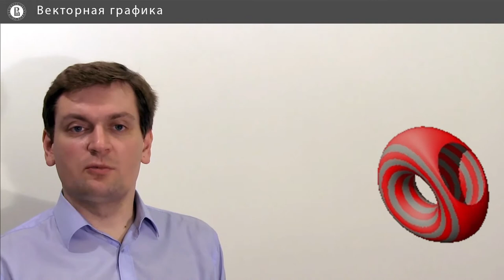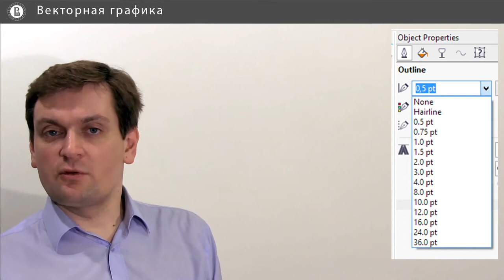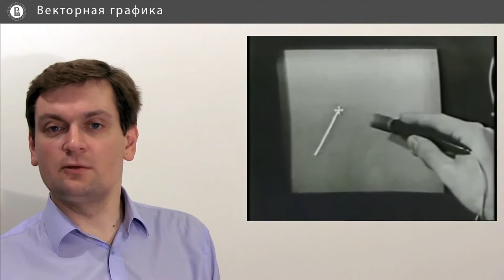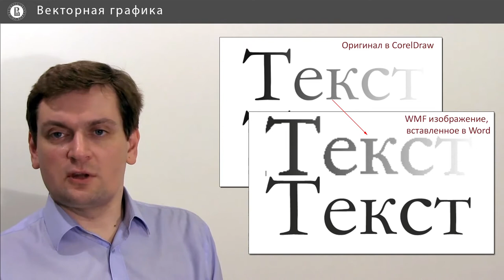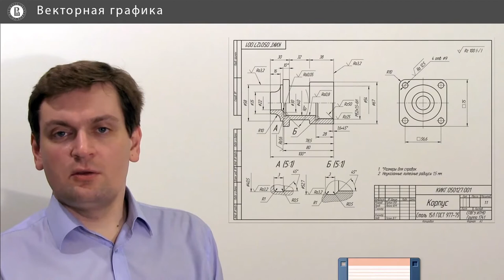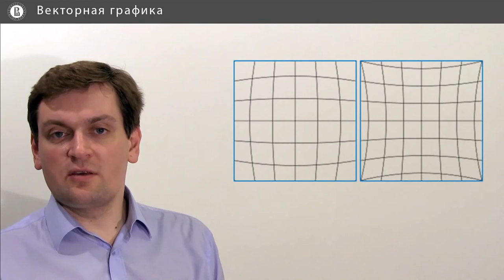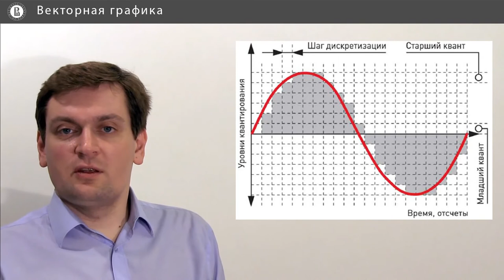Компьютерная графика: основы - 37 урок. Векторная графика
Автор: Денис Королев, Anastasia Gorokhova-Alekseeva, Алиса Кольбе

Задание для закрепления:

В чём выражается аппаратная независимость векторной графики?

Напишите один вариант из списка:

* Затруднён автоматический ввод векторных изображений в компьютер.

* Разрешение выводимого на печать изображения не зависят от характеристик печатающего устройства

* Векторные изображения точно заданы и однозначно отображаются на мониторах и печатных устройствах.

* Векторные изображения существуют в математическом представлении, а устройства лишь интерпретируют их, как умеют.

* Распределение уровней яркости, обеспечивающее наилучшую гамму на мониторе

* Параметрическая кривая

* Кривая определенной формы, названная в честь известного дизайнера

Вы работаете в векторном редакторе на мониторе 28" с соотношением сторон 16:9, отображающем 1920х1080 точек. Какого максимального размера макет вы можете создать?

* Любого размера

* Такой монитор не позволит вам работать с векторной графикой, он растровый.

* Соответственно количеству отображаемых точек изображения